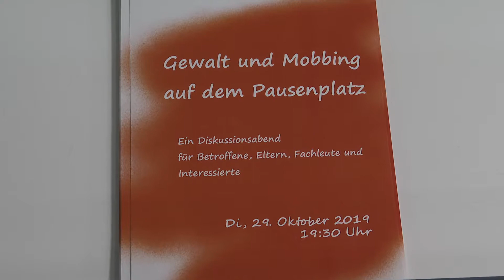Birsstadt-TV Reinach KW 45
- Gewalt und Mobbing auf dem Pausenplatz; Diskussionsrunde in Reinach
- Skulpturen in Stein im Heimatmuseum
- 3. Gipfeltreffen Vorschau